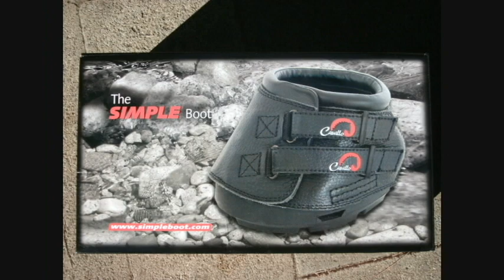Endurance Cavallo Boots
Matlock tries out hisnew Cavallo
Boots- checking the fit and sizing